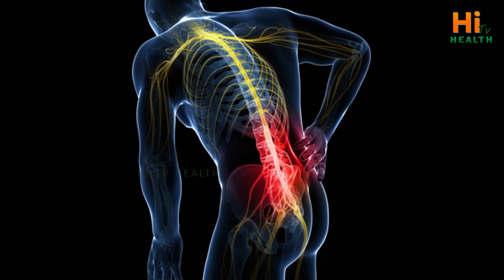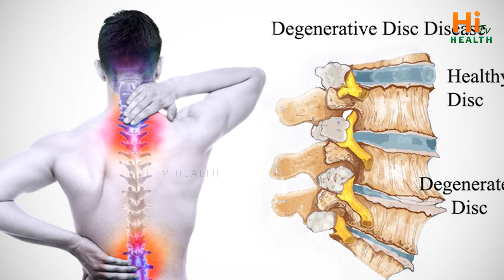Back Pain Relief Diet Plan| Sciatic | Belly Fat | Gas Trouble | Dr. Ramachandra | Hi Tv Health